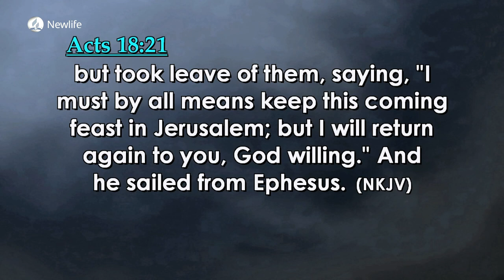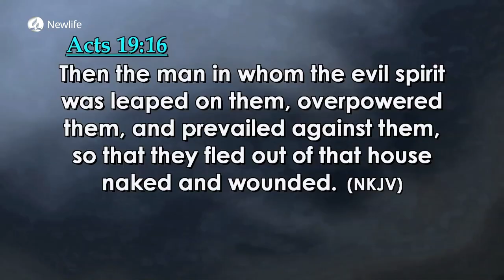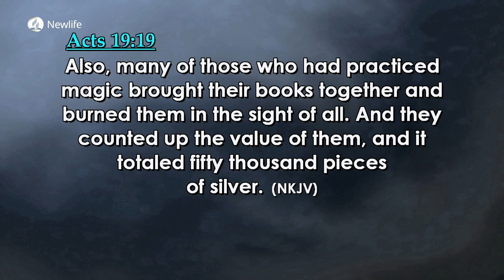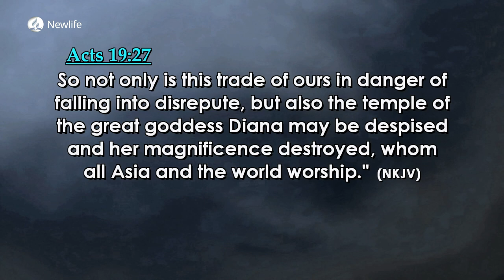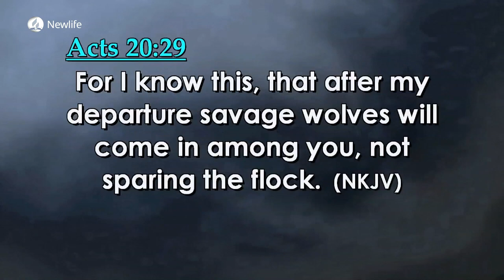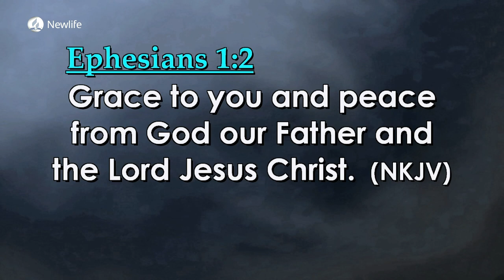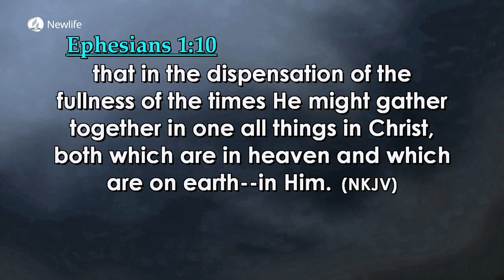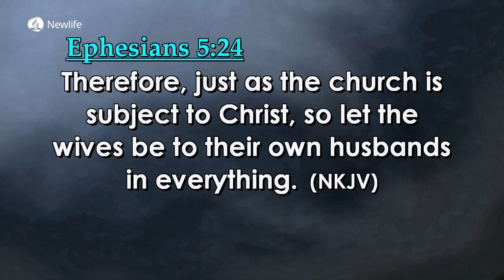Lesson 1 || Paul and the Ephesians || Quarter 3 2023